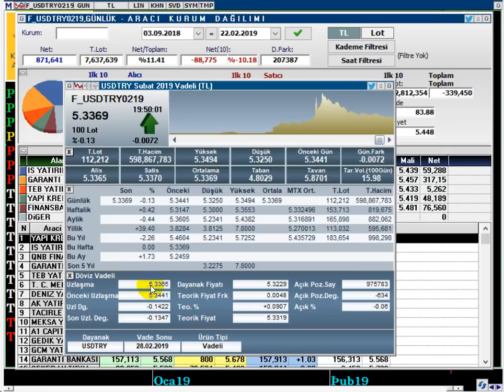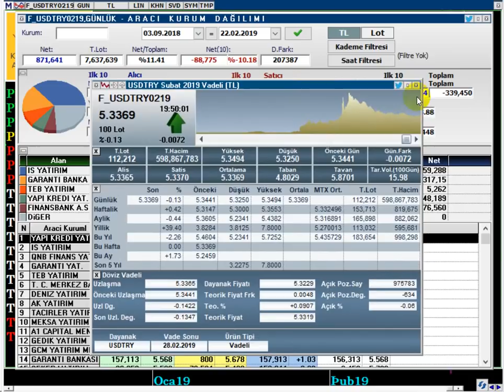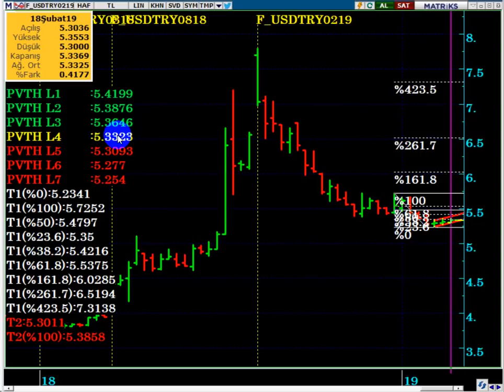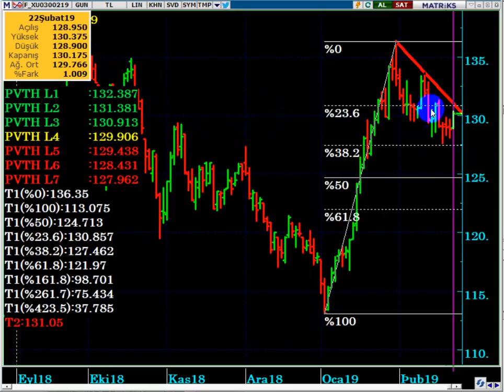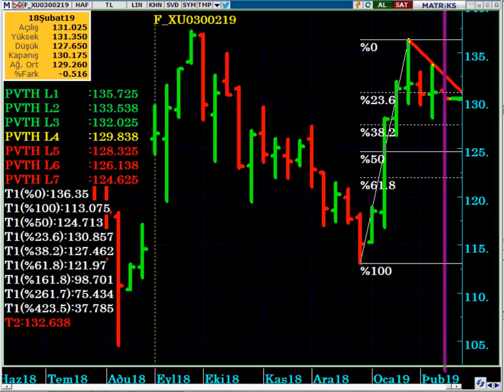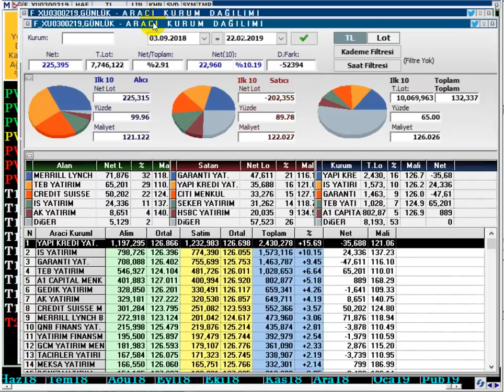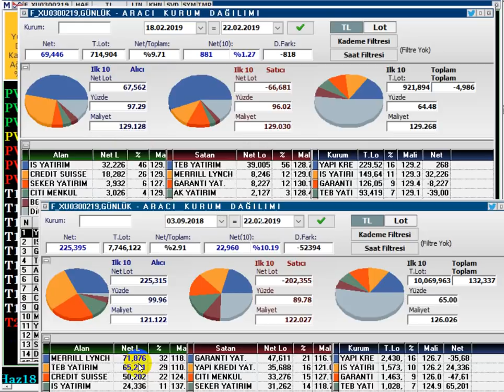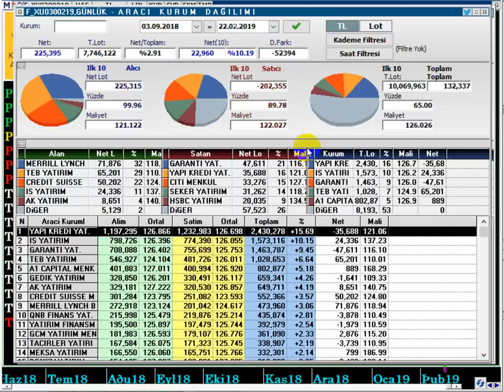VİOP DOLAR & VİOP ENDEKS ŞUBAT VADE ANALİZİ 25.02.2019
VİOP30 VE VİOPUSD 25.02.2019 GÜNLÜK ANALİZ
VİOP DA ARACI KURUMLAR HANGİ POZİSYONDALAR...?

Viop dolar,
Viop30,
Viop işlemleri,
Viop teminat,
VİOP yorum,
Viop analiz,
VİOP demo,
Viop komisyon,
Viop hesaplama,
Viop eğitim,
Viop hisse,
Viop algoritma,
Viop komisyon,
Viop aracı kurum komisyon oran,
Viop işlemleri nasıl yapılır,
Viop nedir,
Viop örnek işlem,viop strateji,
viop teknik analiz,
viop şubat vade,

DolarTL,
Dolar tl hedef,
VİOP aracı kurum komisyonları,
viop aracı kurum önerisi,
Dolar 2019 ,
Dolar alınır mı,
Dolar analiz,
Dolar canlı,
Dolar kuru,
Dolar tahmini,
Dolar tl,
Dolar yükselir mi, Dolar düşecek mi,
Foreks,
Forex,
Gram altın,
Kur,
Ons altın,
Para kazanma yöntem,
Parite,
Petrol,
Piyasa beklenti,
Piyasa bugün,
Piyasa döviz,
Piyasa haberleri,
Usdjpy analiz,
Usdtry yorum, usdtry analiz,
Altın,
Borsa,
Brent petrol,